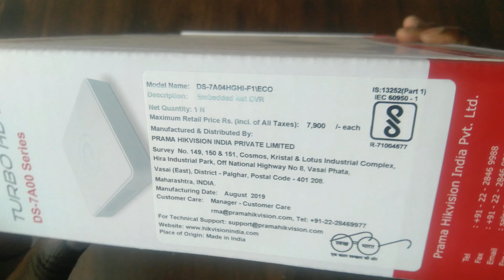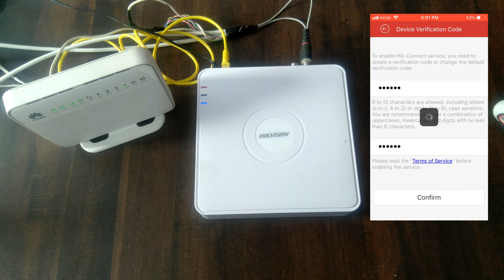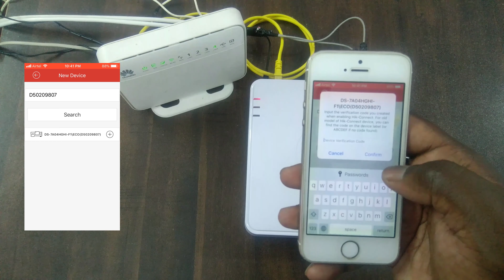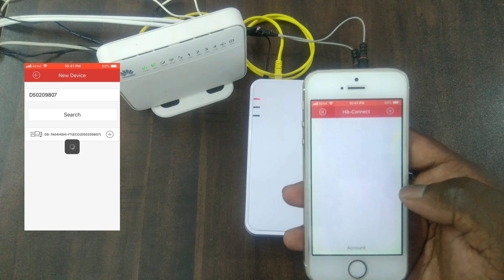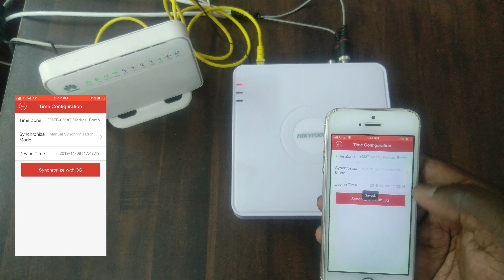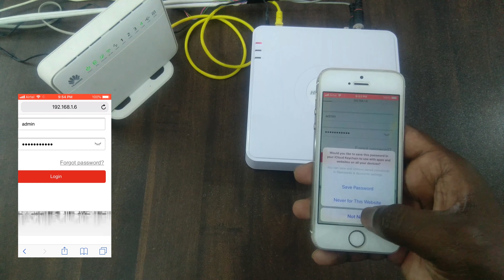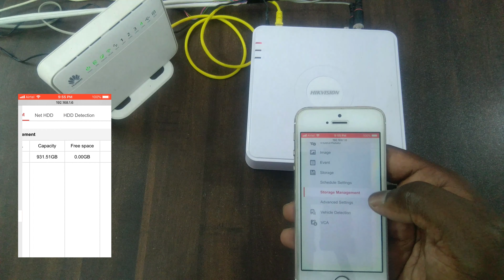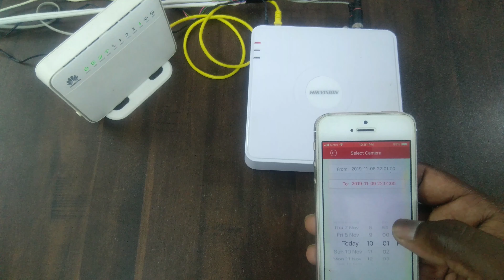Hikvision DVR Initial setup and activate through mobile phone without using computer or monitor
This hikvision dvr video tutorial explain to activate the dvr, hard disk installation, mobile app configuration, time settings, record schedule settings & hard disk format by mobile phone